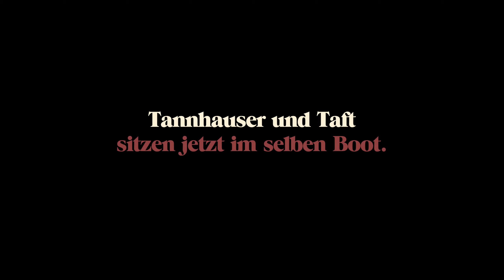Truebebrook - 5 - Das wahre Gretchen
Da war das Spiel einfach haengengeblieben. Zuviel Bug, ich warte mal noch 1-5 Patches.